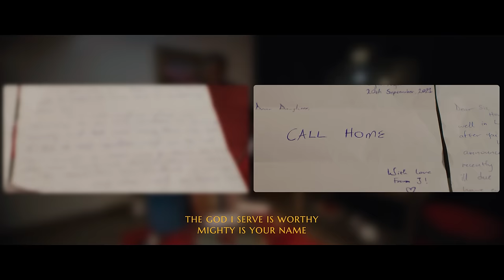Miracle Victor - Forever & Always (Official Video)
EeZee Conceptz Introduces the gifted and sonorous voice of Miracle Victor in her impressive debut "Forever & Always" produced by VJsounds and EeZee Tee.

Cameo by Judikay.
Video directed by Gr33nix.
Shot at EeZee Conceptz Studios, Lagos.